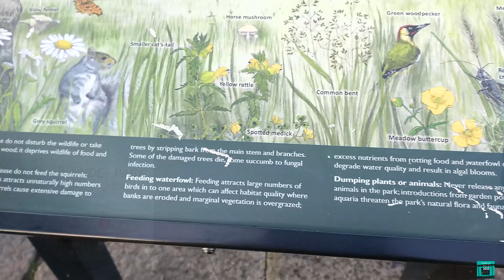👍An Afternoon STROLL Through HYDE PARK, UK 💯: The Graceful World of Ducks, Geese, & Majestic SWANS!💥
In this captivating video, we invite you to join us on a leisurely afternoon stroll through the picturesque Hyde Park in the United Kingdom. As you embark on this tranquil journey, you'll be immersed in the serene beauty of one of London's most iconic green spaces.

The heart of this enchanting adventure lies in the vibrant waterways of Hyde Park, where a diverse community of waterfowl thrives. Ducks, geese, and swans come together to create a harmonious symphony of nature. As you explore the park's scenic pathways, you'll witness these graceful creatures in their natural habitat, going about their daily routines.

The ducks, with their colourful plumage and charming antics, provide a delightful spectacle that is sure to bring a smile to your face. The geese, in their organized formations, showcase the beauty of teamwork in the animal kingdom. And then, there are the swans, truly the stars of the show. Their elegance and regal presence add a touch of majesty to this idyllic setting.

So, join us as we take a serene stroll through Hyde Park, UK, and immerse ourselves in the captivating world of ducks, geese, and the magnificent swans that call this place home. It's an experience that will leave you feeling connected to the wonders of nature and the tranquility of urban wildlife.

"Hyde Park is a major park in Central London. It is the largest of four Royal Parks that form a chain from the entrance of Kensington Palace through Kensington Gardens and Hyde Park, via Hyde Park Corner and Green Park past the main entrance to Buckingham Palace. The park is divided by the Serpentine and the Long Water lakes." - Wikipedia